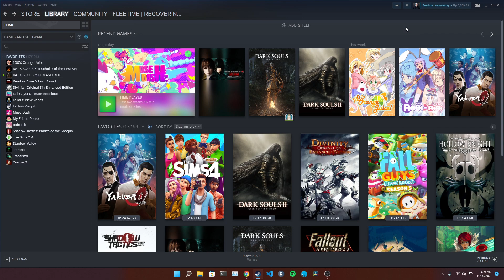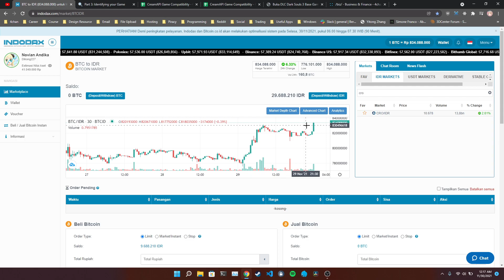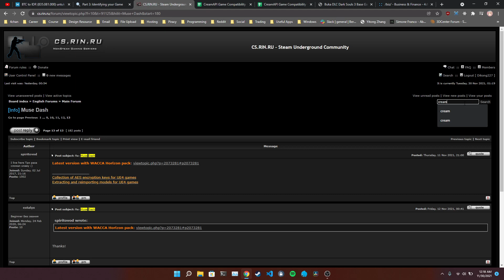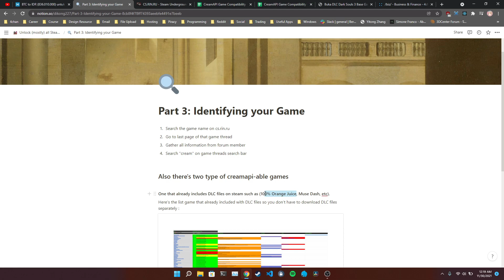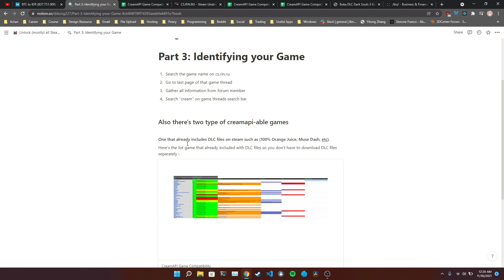Unlock all Steam Games DLC #3 - Identifying your game